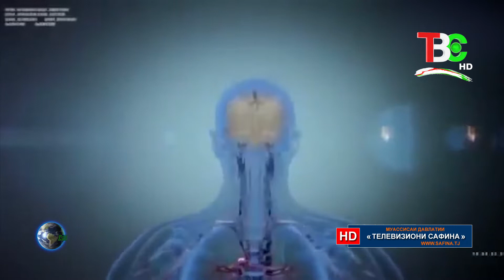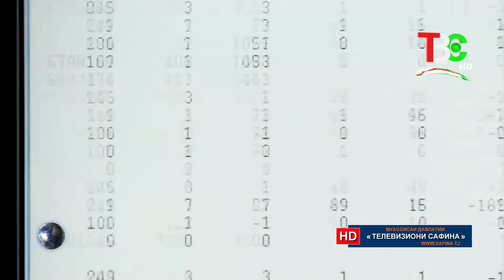Сайёраи сабз - Об